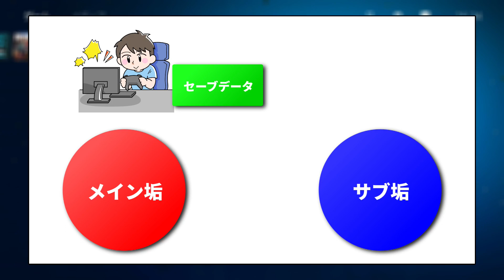【もしもの時に】PS5のセーブデータを復元する方法！クラウドストレージやUSBメモリでのやり方解説！【PS5使い方講座】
この動画はPS5のセーブデータを復元する方法を解説した動画になります。

・PS Plusのクラウドストレージにバックアップしたデータを使用して復元する方法
・USBメモリにバックアップしたデータを使用して復元する方法

という2つの復元方法があるので詳しく解説していきますが、バックアップしたデータを復元する時は同じPSNアカウントでしか復元する事ができなくなっています。

例えばメインアカウントでゲームをプレイしていたとして、そのセーブデータをバックアップしたとします。

そのバックアップデータをサブアカウントの方で復元して同じ進捗度でゲームをやりたいと思っても、PSNアカウントが違うので復元自体ができなくなっています。

あくまでバックアップしたデータは同じアカウントでしか復元できないので注意！

あと、複数のアカウントを持っているのであればそれぞれのアカウントでバックアップするようにして下さい。

この動画で紹介している各リンク（おすすめ動画）

🔽PS5のセーブデータをバックアップする方法

🔽PS5の画質設定でおすすめの設定方法3選

🔽PS5で遊ぶなら買った方がいいもの/周辺機器15選

✅私の使用しているゲーミングデバイス（Geartics）

【動画目次】
00:00 挨拶＆動画内容の説明
00:16 セーブデータを復元する前の注意点
01:32 PS Plusのクラウドストレージにバックアップしたデータを使用して復元する方法
03:28 USBメモリにバックアップしたデータを使用して復元する方法
05:14 動画まとめ